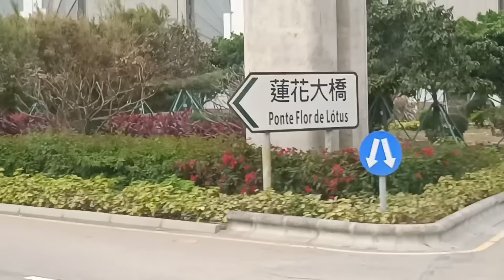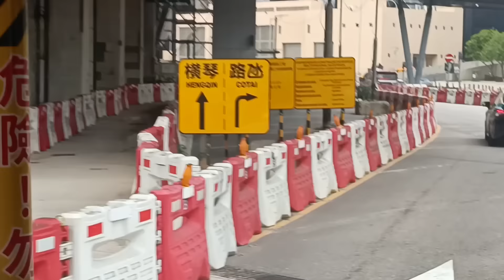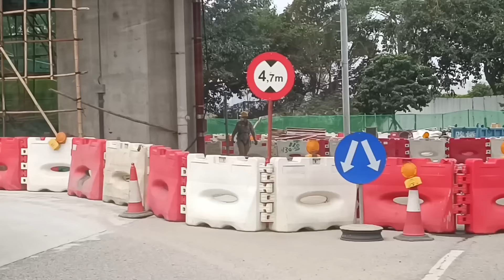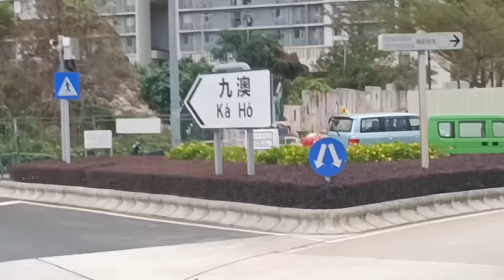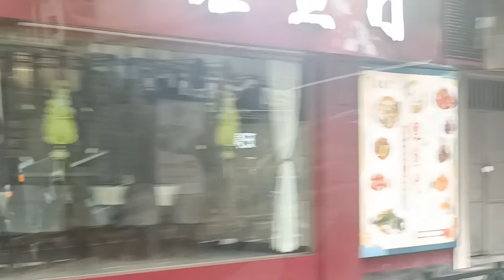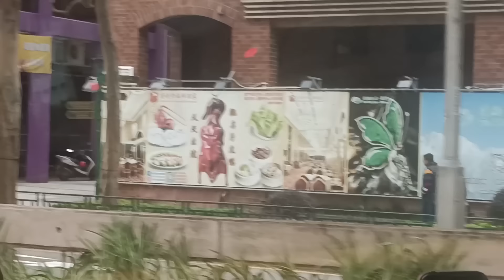4k ROADTRIP| MIX OPM NONSTOP REMIX MUSIC|CLUB BANGER|MACAU ROADTRIP!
4k ROADTRIP| MIX OPM NONSTOP REMIX MUSIC|CLUB BANGER|MACAU ROADTRIP!